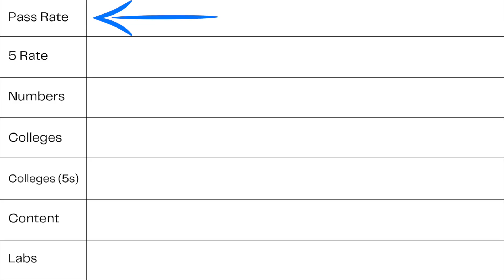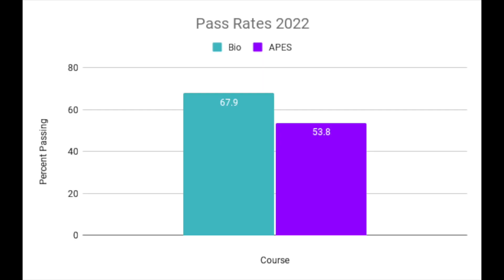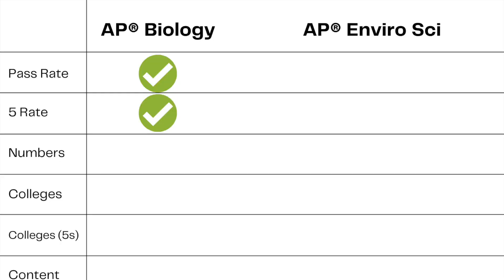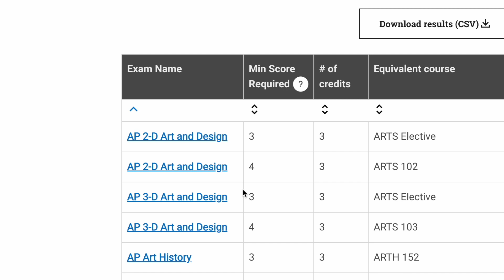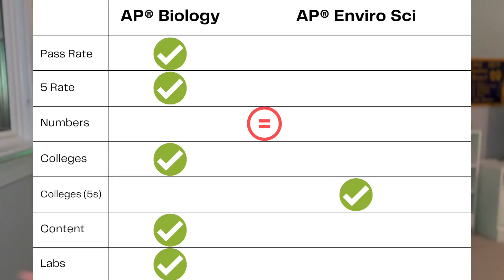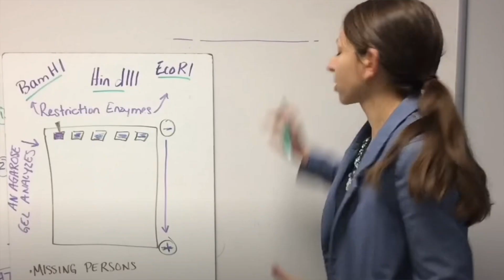AP® Biology vs AP® Environmental Science: Which class is best for you?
Having a hard time deciding between AP Bio and APES? What are the differences between these two AP Science classes? Which is harder - AP Biology or AP Environmental Science? Today, I'll provide some important data to help you make the best choice for YOU!

RESOURCES

IMAGES & B-Roll
Own Work
Pexels.com
Pixabay.com